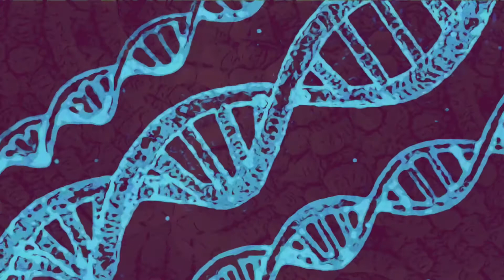The UFO Report